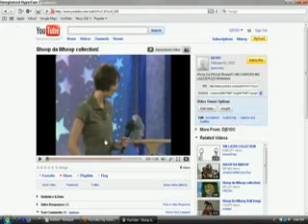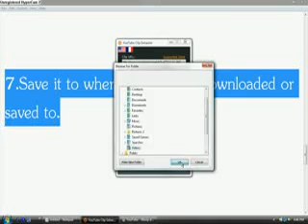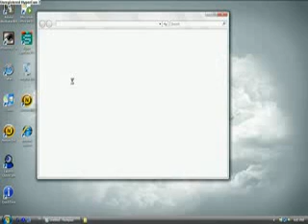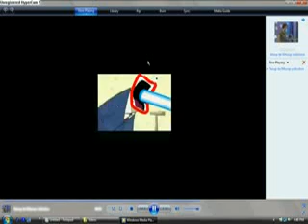How to Download 7 youtube Videos!For Free! (Youtube Videos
DOWNLOAD the undetectabl aimbot hack for CoD MW2: WORKING, NO FAKE!This is a Youtube Video tht s all about Make Money Using ...